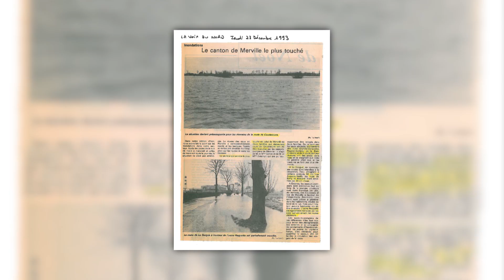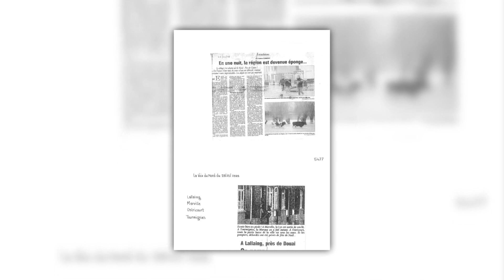La mémoire du risque du Bassin de la Lys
Voici la mémoire du risque de notre territoire du Bassin de la Lys.

En juin dernier, nous vous sollicitions : élus et habitants pour collecter les articles et photos illustrant les épisodes d'inondations de 6 événements majeurs (1993, 1999, 2005, 2016, 2021).
Vous trouverez ci-contre une vidéo explicative de l'étude réalisée.
C'est plus de 300 contributions transmises en quelques semaines que vous trouverez rassemblées au travers de cette étude

Pour finir voici les liens directs de la photothèque réalisée ainsi que du site officiel du gouvernement

Encore un grand merci.
Toute l'équipe Symsagel